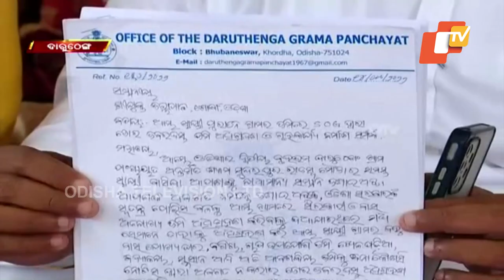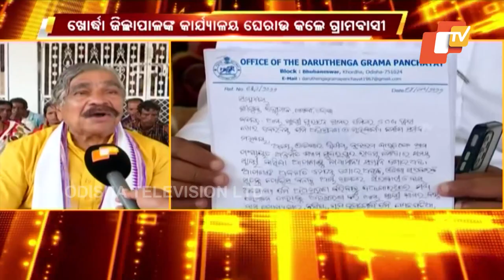Locals gherao Khordha collector office over land acquisition